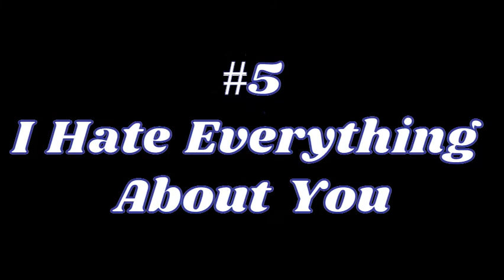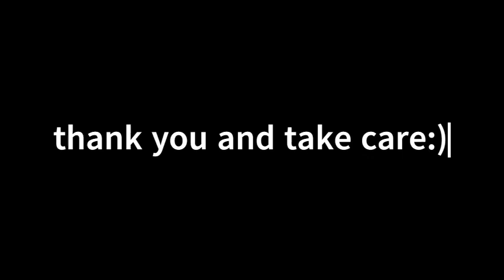THREE DAYS GRACE (2003) - songs ranked from worst to best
I woke up and felt an urge to listen to Burn and as it is an opening song from 3DG self-titled, I ended up listening the whole thing after... about a year or so I believe

I literally forgot how good it is and I decided to make a video about it of course, here is the song ranking for Three Days Grace's debut album, a pretty tough job as none of these songs are bad really (except Born Like This, it's terrible lmao), enjoy:)